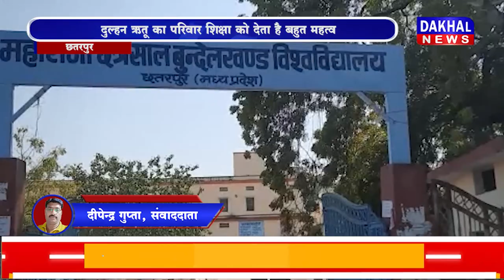DAKHAL NEWS विदाई पर ससुराल की जगह एग्जाम देने पहुंची दुल्हन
विदाई पर ससुराल की जगह एग्जाम देने पहुंची दुल्हन
दुल्हन रितु का परिवार शिक्षा को देता है बहुत महत्व